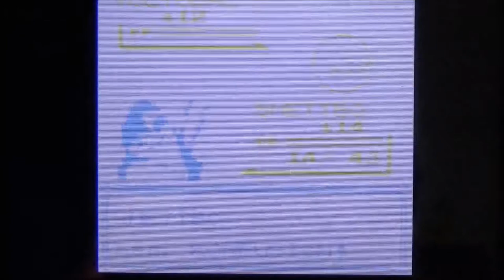POKEMON GELB #4 * Team Rocket im Mondberg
Pokemon Gelbe Edition Part 4 Team Rocket im Mondberg